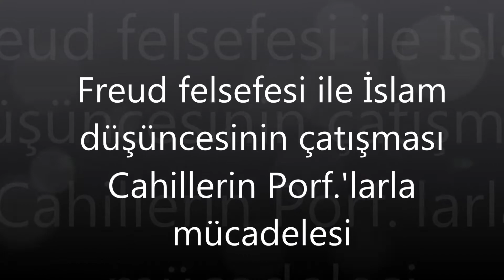Bu Prof'a Diyanetin itiraz etmesi lazım ama iş bize kaldı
ALLAHI GÖRMEDEN İNANMAYACAĞINI SÖYLEYEN PROFESÖRE NEYİ NASIL GÖRECEĞİNİ BİR CAHİL OLARAK BİZ ANLATIYORUZ.
Allahı beş duyu ile arayan cahil felsefe profesörüne haddini bildirmek için buradayız
Allahı anlamaya ancak aklını iyi kullanalar vakıf olur